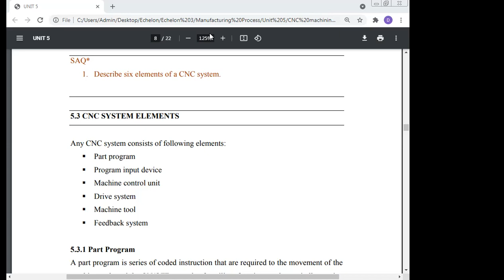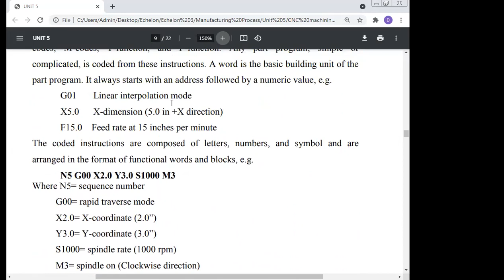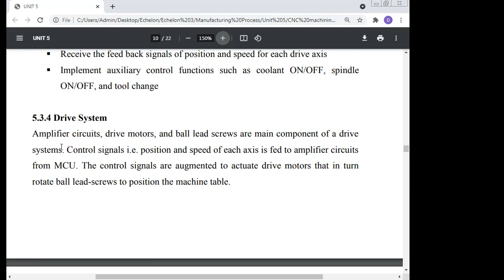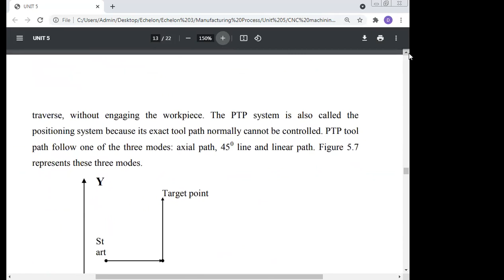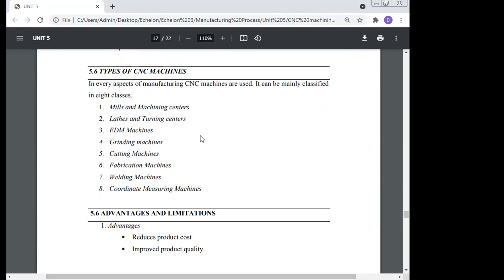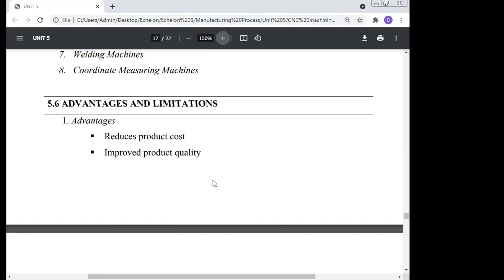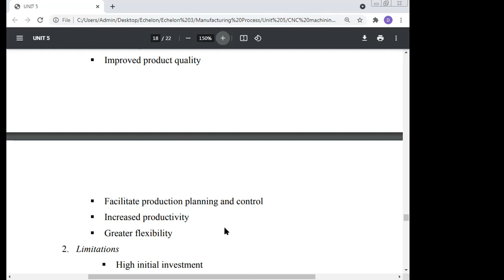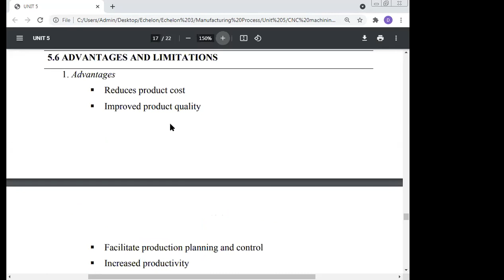CNC Drive System, Professor Dr Manoj Kumar, , Email kumarm1968@rediffmail com